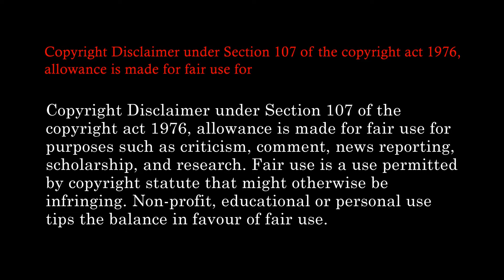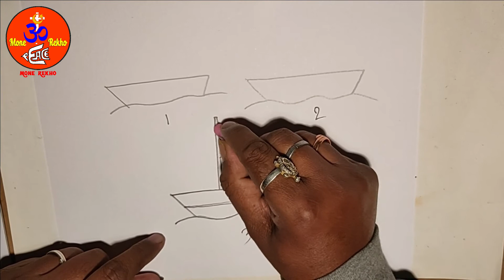Boat | Drawing | Step drawing | Beginners drawing | Drawing for kids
Hello.
This video is a step drawing of a Boat as you can see in the title.